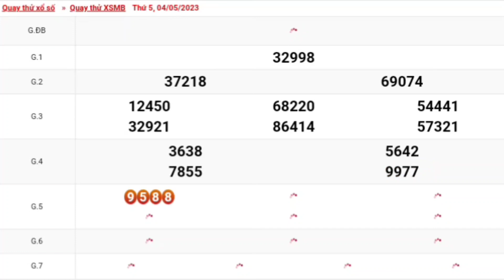XSMB | Quay Thử Kết Quả Xổ Số Miền Bắc Hôm Nay Thứ 5 Ngày 04-05-2023